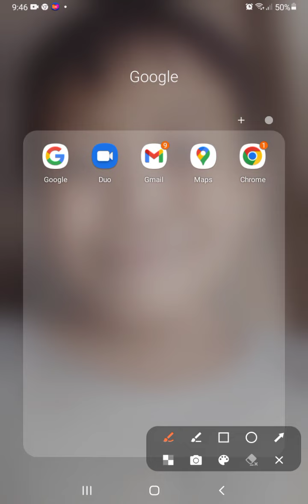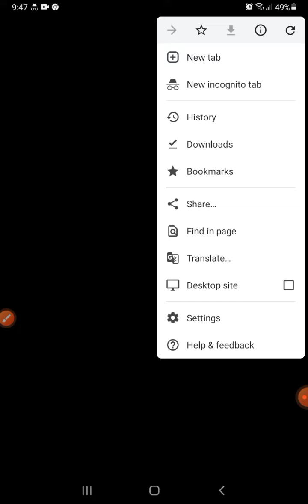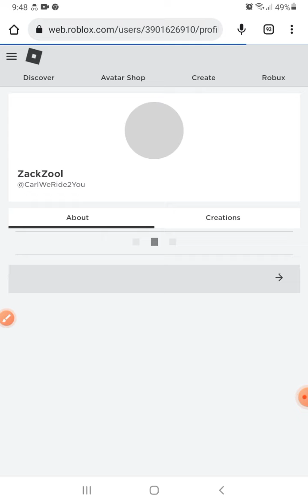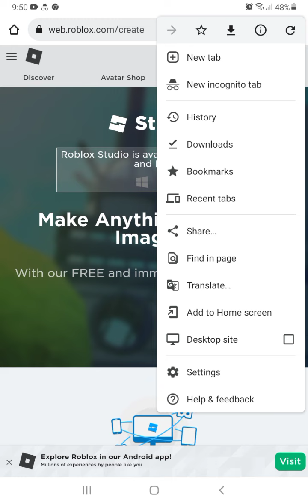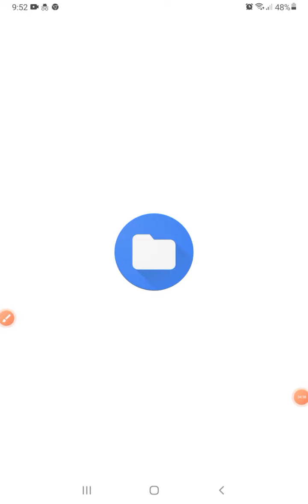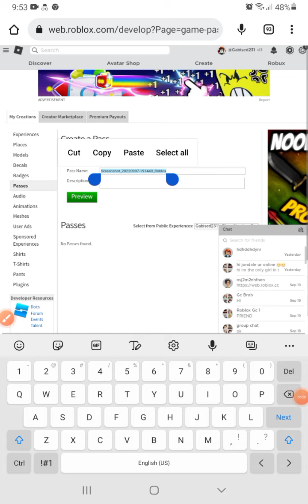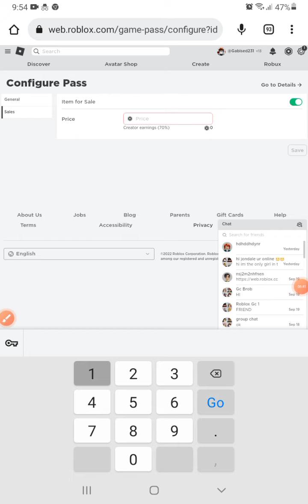How To Get Donate Button For Free